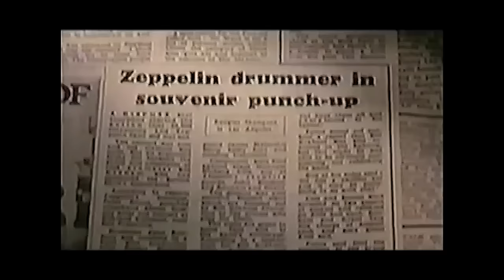Led Zeppelin - Oakland, CA "'Day on the Green" Incident, (July 23, 1977)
When Zeppelin became a victim of their own success. The 1977 North America Tour.